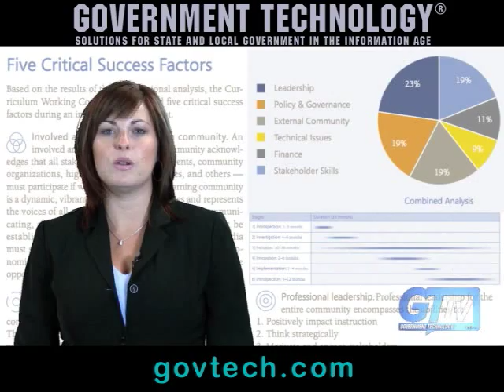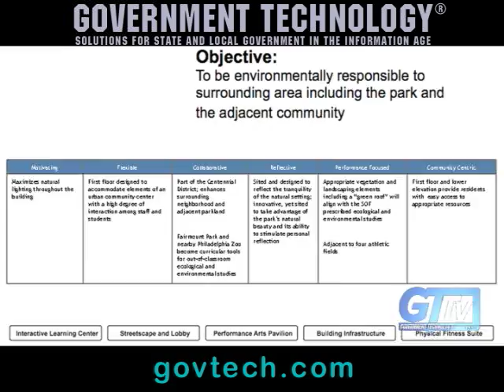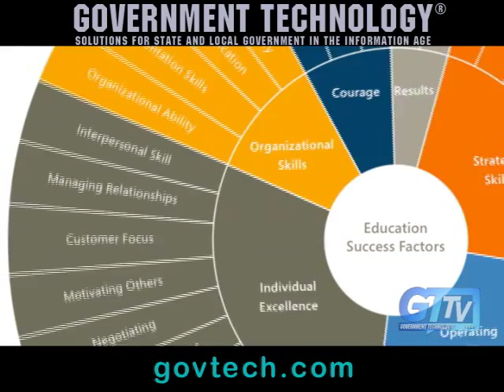RFID lockers at Microsoft's high tech school of the future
West Philidelphia school offers tablet PCs, wireless internet, RFID lockers, and rainwater recycling. Government Technology videos at govtech.com.